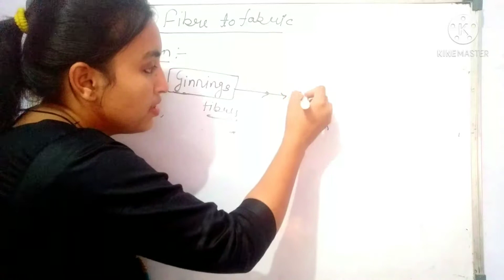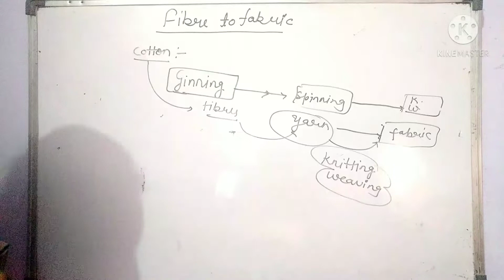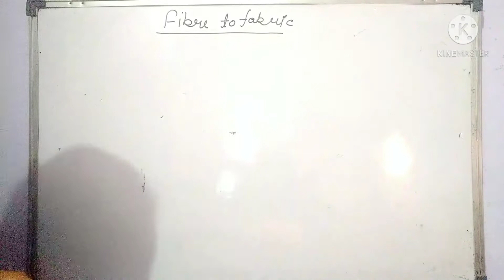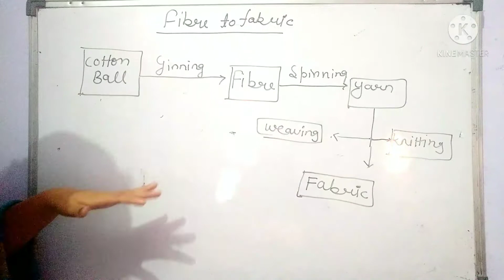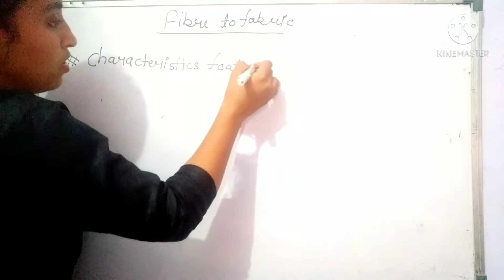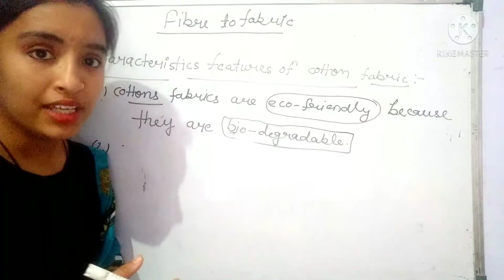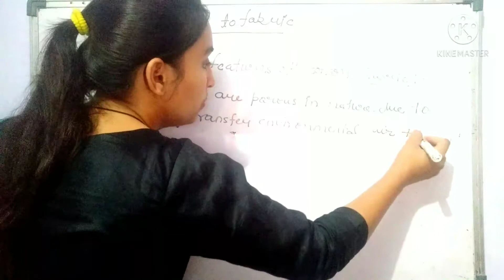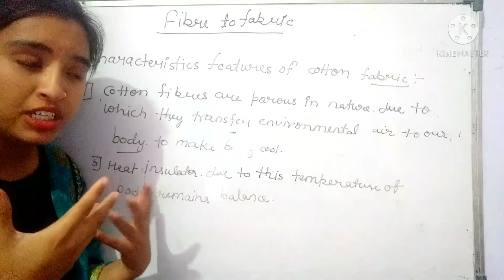FIBRE TO FABRIC | PART - 3 | SCIENCE | CLASS- 6 | POOJA SHARMA